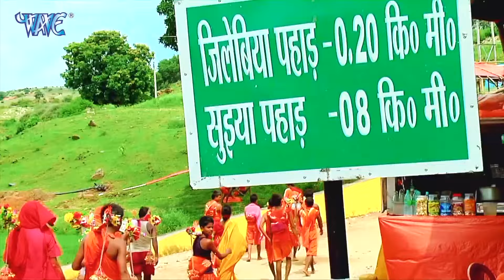video | टुनटुन यादव | गांजा बना दी राजा | Tuntun Yadav | का बोलबम गाना | New Kawar Song 2024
Album - Ganja Bana Di Raja
Song - Ganja Bana Di Raja
Singer - Tuntun Yadav
Actress - Mahima Singh
VG - 32757